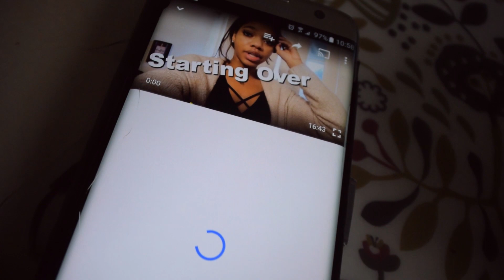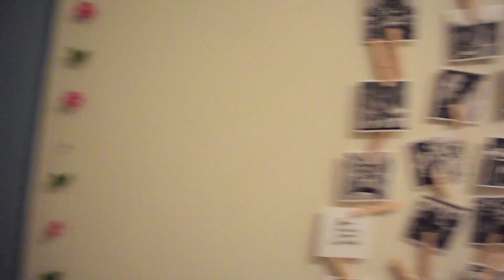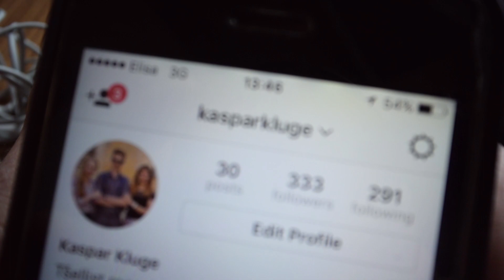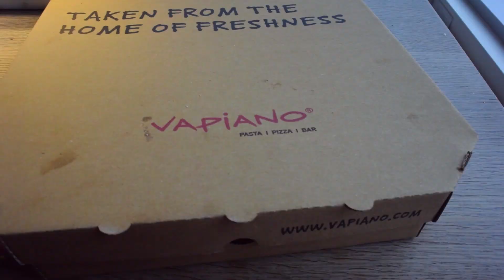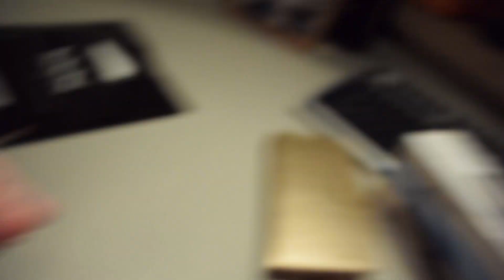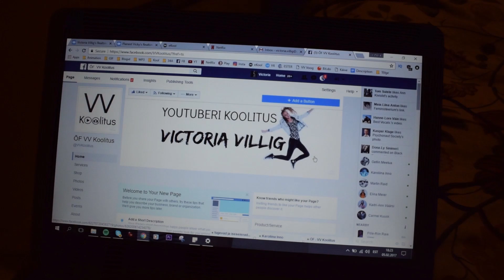MEIE OMA FILMISTUUDIO !!!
Heihei! Tänases videos võtan tein endaga kaasa Eesti Youtuberite filmistuudio talgutele! Samuti teen väikesi HAUL'i, mis sisaldab poode H&M, Lush, NYX cometics jne. Ning teil avaneb võimalus osaleda minu peakanali sketchis. Cheki kohe!

Nr 904
Victoria Villig
Narva mnt 1
Tallinn 12918

TAXIFY PROMOKOOD (kuni 5€ väärtuses ESIMENE sõit tasuta) : VICTORIA

Kindlasti visake LIKE kui ootate juba uusi vloge ning SUBSCRIBEGE, et te ei jääks neist ilma! ;)

-MIS KAAMERAT MA KASUTAN?
Nikon 1 V3

Tulnukas Vicky